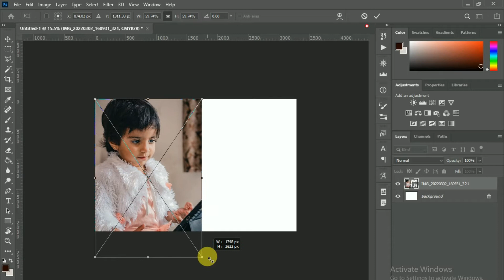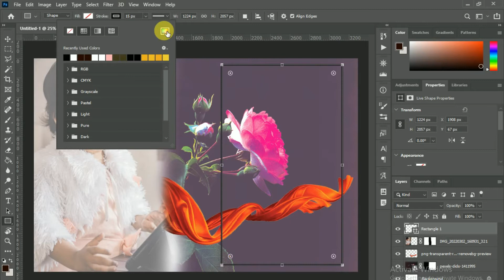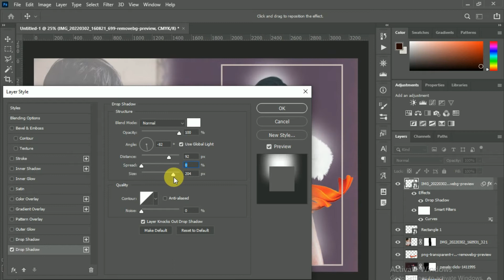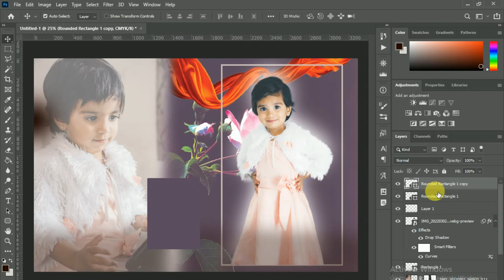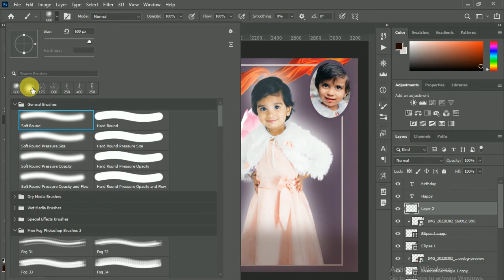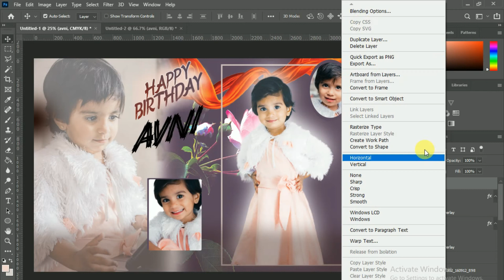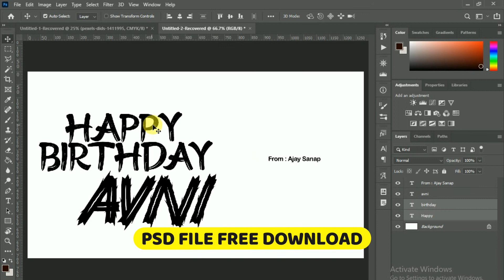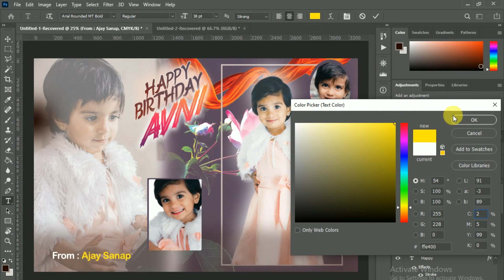12X18 Birthday Album Design in Photoshop |12X18 Birthday Album Design PSD File Free Download #241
12X18 Birthday Album Design in Photoshop 2022 |12X18 Birthday Album Design PSD File Free Download |Dee Hindavi #241

Cover Topic:-
1.12x18 frame size
2.12x18 digital printing machine price
3.12x18 album design psd
4.12x18 printing machine
5.12x18 cover page psd template 2021
6.12x18 photo size
7.12x18 wedding album psd free download
8.12x18 psd album backgrounds free download